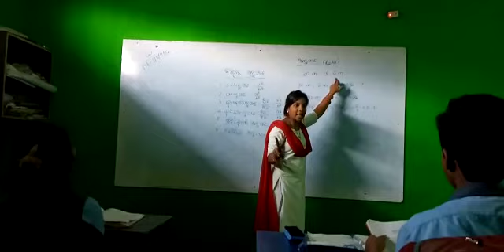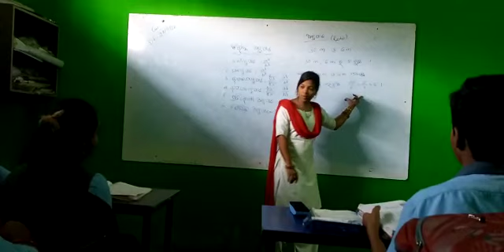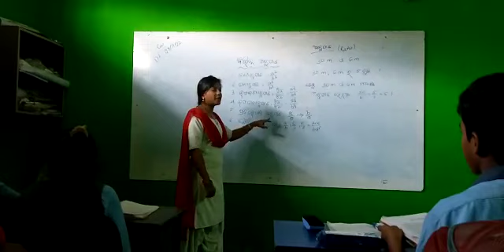ବୀଜ ଗଣିତ 9th class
By Etishree Guruma